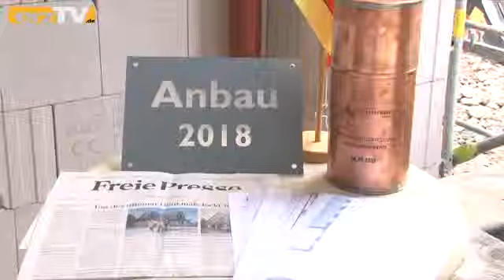Rathaus bekommt Zeitkapsel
SCHWARZENBERG: Das Schwarzenberger Rathaus bekommt einen Anbau. Am Donnerstagnachmittag trafen sich Vertreter der Stadtverwaltung und der am Bau beteiligten Unternehmen, um für die Nachwelt eine Kapsel mit Zeitdokumenten ins Mauerwerk einzubringen.